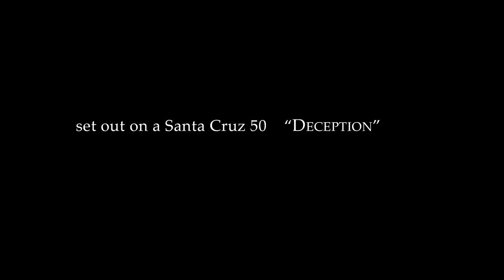Santa Cruz 50 "Deception" Transpac 2013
THE COURSE

Starting off Point Fermin at the southern edge of Los Angeles, the challenging race course takes competitors through a myriad of unforeseen conditions: from the cold, wet northeastern Pacific, through doldrums, enormous seas, abundant squalls and scorching heat, to the blustery tradewinds of the Molokai Channel near the finish.

After a long and grueling voyage across a lonely expanse of ocean, the racers arrive to the warm "Aloha" greeting promised by the King; honored to this day by scores of island volunteers, visitors, media and supporters.